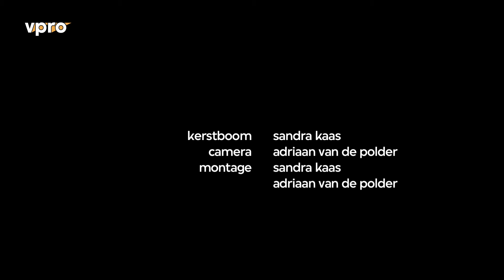Antikerst - Kerstboom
In precies één week gingen tien filmmakers op zoek naar de andere kant van kerst. De donkere kant. Een special over eenzaamheid, overdreven kerstverlichting en ongelukken met de dood tot gevolg.

Dorst, 2013.